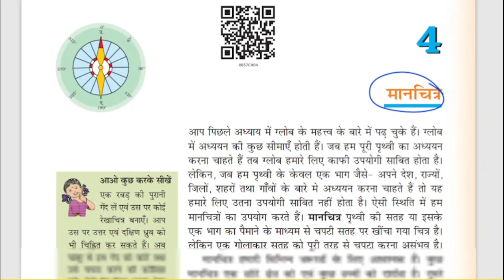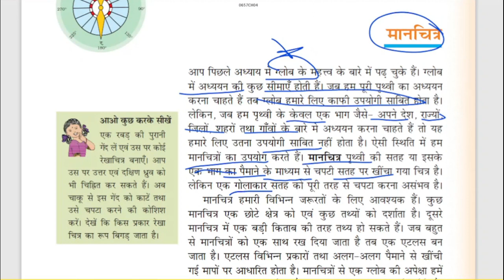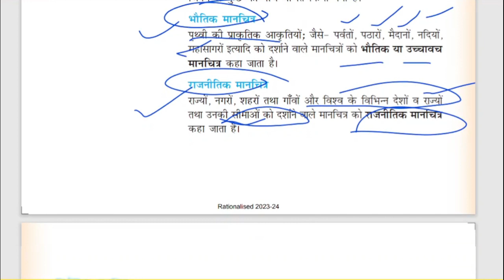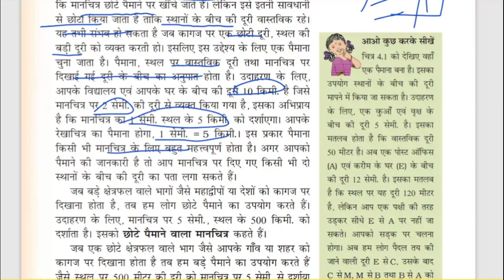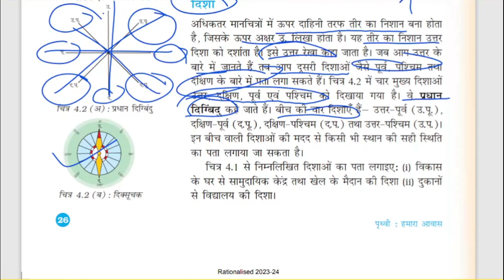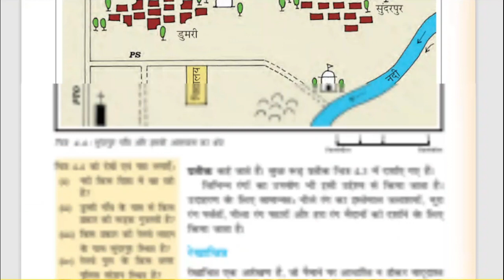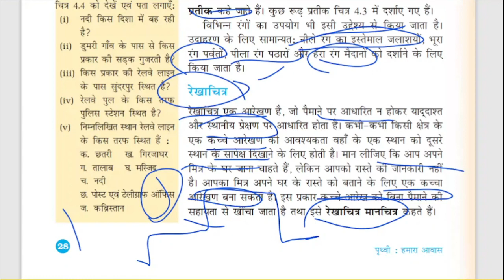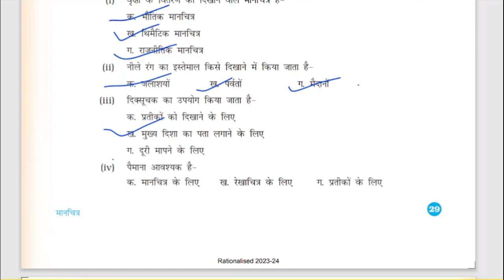geography class 6 unit 4 I NCERT भूगोल कक्षा 6 इकाई 4- मानचित्र I ncert Exam अध्ययन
eography class 6 unit 4
NCERT भूगोल कक्षा 6 इकाई 4- मानचित्र
viral
youtubeshorts
ncert